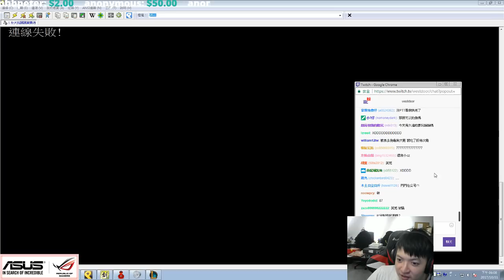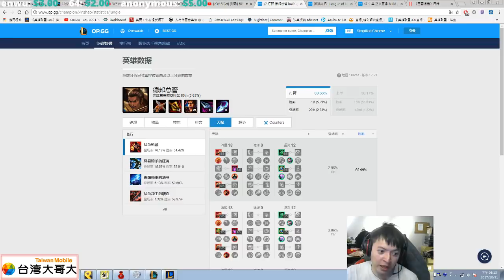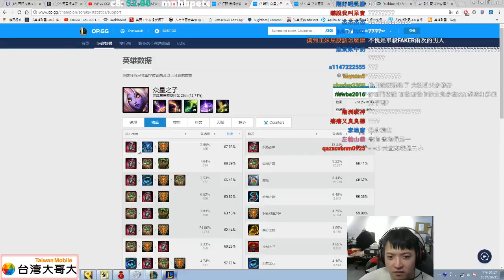【Westdoor】關於小Cz取名叫「劉飛斯」我還真的有想過💗 卡薩丁秀翻全場Triplekill！(內有 Mission) 2017/10/31